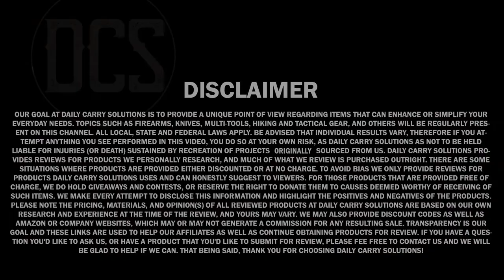DARNCLOSESHAVE Ep. 07 - Ariana & Evans Spartacus / Carbon CX-316L / Civivi Baklash / Hero Badger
DARNCLOSESHAVE Episode 07 - It's Ariana & Evans time from start to finish in this shave, sporting their old (but REALLY good) pre-Kaizen base with their Spartacus soap, an homage to Aventus, by Creed. Pairing up with the soap, we have the first artisan brush I ever purchased, from Charles over at Craving Shaving with the 'Serendipity' brush, and I looked back at the knife that (in my opinion) really put Civivi Knife Co. on the map - the Baklash. This black bladed and carbon fiber variant is one I have dubbed the 'Blaklash'. Check out the shave and find out why I will never buy Creed Aventus, even though I really like the scent from this soap/splash combo by Ariana and Evans!

Items Used In This Shave:

- Razor Blade (Gillette Nacet)
- Shave Brush (Craving shaving 'Serendipity')

Trying to Master the art of BBS? Check out these channels!